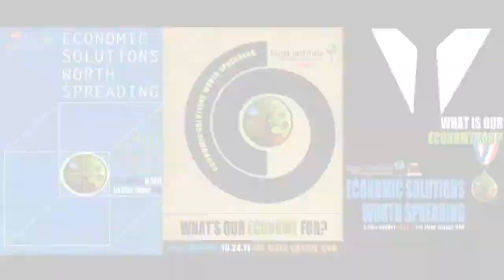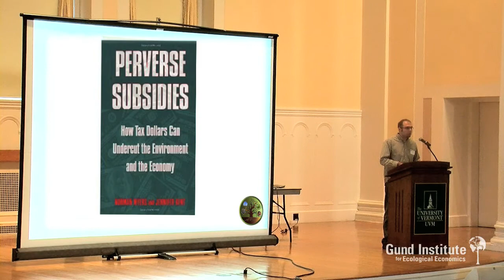Perverse Subsidies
Speaker: Aaron Witham | At THE GUND INSTITUTE, we're responding to recent events in NYC by applying our science to develop real SOLUTIONS for many of the grievances raised by the protesters occupying Wall St. We seek to shift from a focus on growth at all costs to a focus on quality of life and fair distribution of wealth and of power. THE PEOPLE ARE READY for a new economics. It's time to open up the toolbox and rework the rules of the system together.
Come LEARN, SHARE, and become EMPOWERED to create change.
Cinematography by Hillary Archer, Sasha Bridger & Jon Erickson Jr.
Edited by Hillary Archer | Produced by Gund Institute